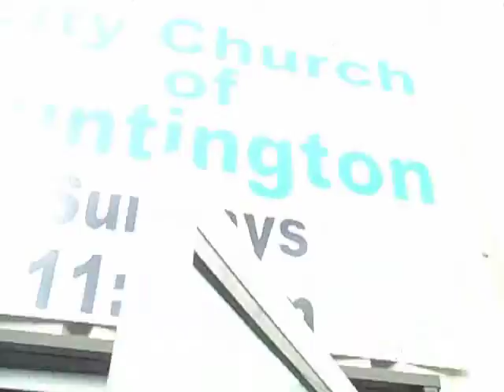Marshall University Student Blogs: Juston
Juston shows us around a church his friend started.